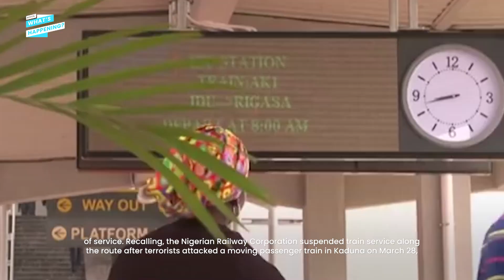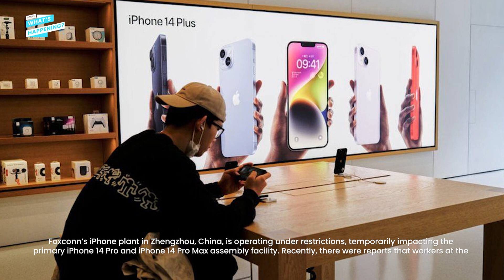Abuja Kaduna train service to resume November, says FG